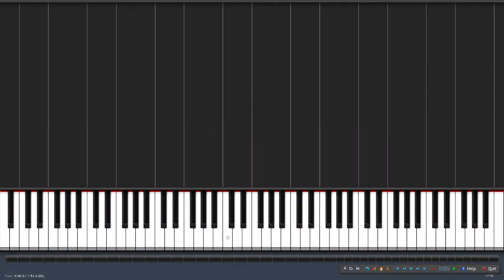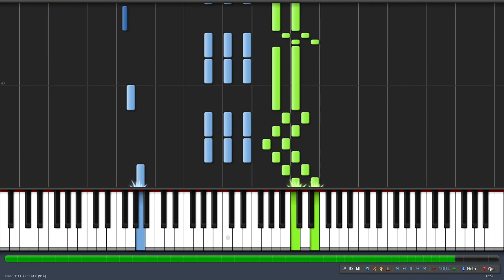sepulchre 1891 - Kate Mosse - piano/synthesia tutorial (+SHEETS + MIDI)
SHEETS AND MIDI BELOW

This is the synthesia version of the sheets found in the back of the book "sepulchre" by kate mosse.